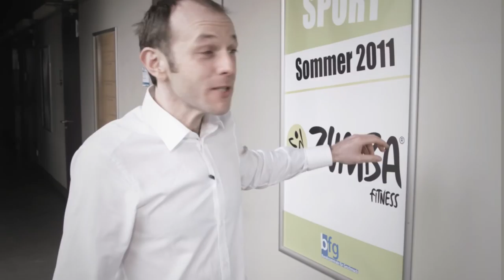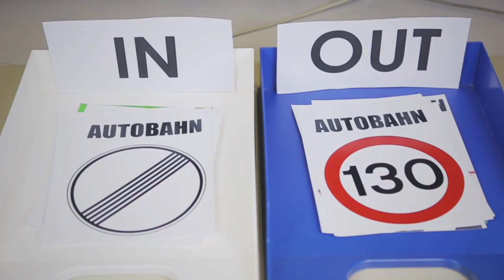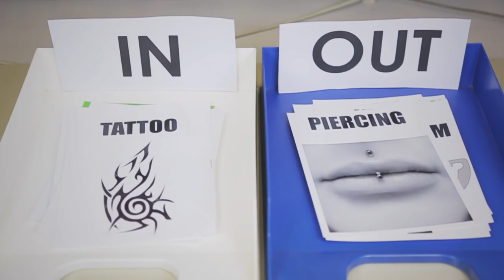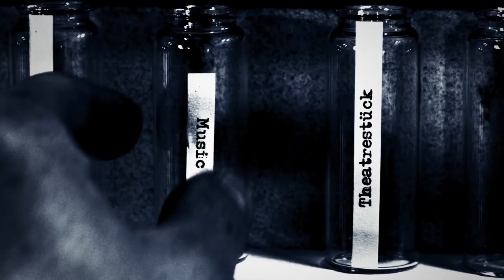Bundeszentrale für Geschmack / Ministry of taste (Short movie - 2016)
Short movie. Comedy. Satire. Mockumentary.

Where are all the trends we have in life coming from.